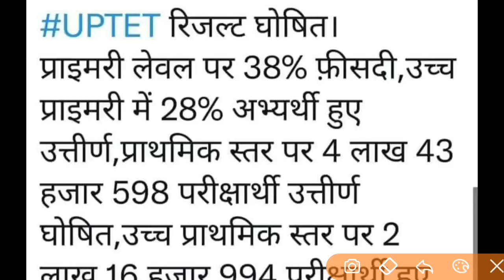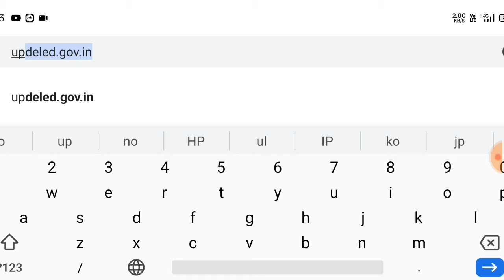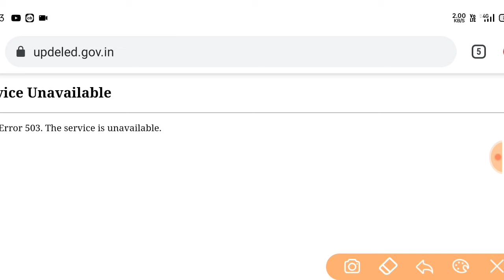UPTET 2022 रिजल्ट घोषित || uptet result out || up tet result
Shiv gk tricks चैनल को,
वीडियो देखने के लिये धन्यवाद .!

up tet result latest news
up tet revised answer key 2022
up tet revised answer key
shiv gk tricks